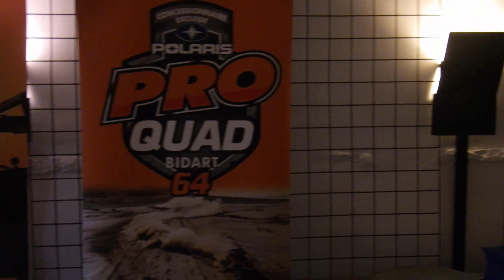Raid Quad & Ssv Portugal Nord 🇵🇹 Octobre 2021